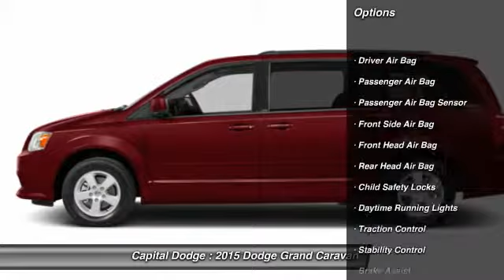2015 Dodge Grand Caravan Ottawa Ontario E00271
2015 Dodge Grand Caravan SXT

Capital Dodge
2500 Palladium Drive, Unit 1200

4dr Wgn SXT